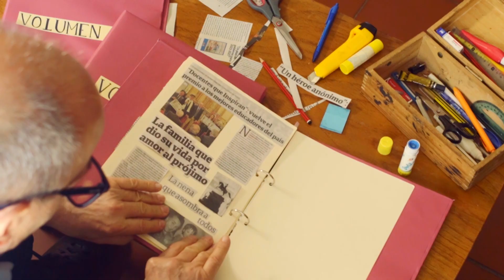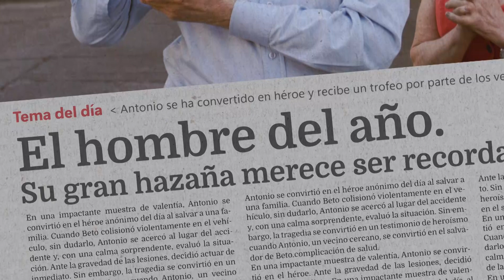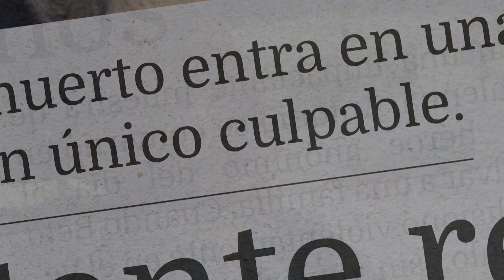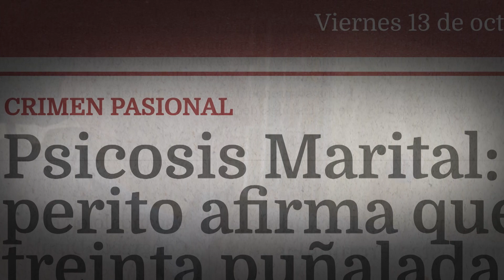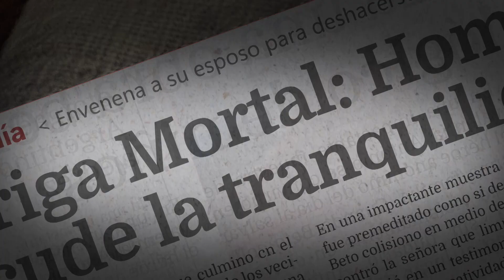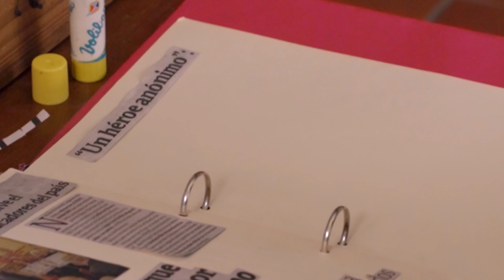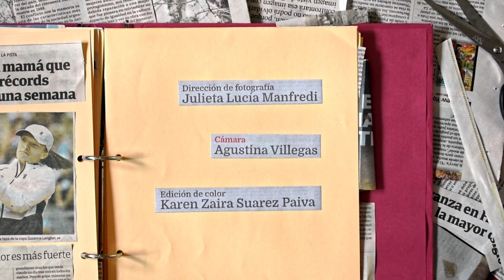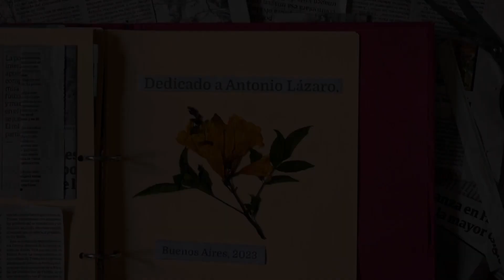Un mal viaje. (Cátedra Gismondi. PAV 3. 2023.)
Antonio, atrapado en la monotonía de su vida, encuentra la oportunidad de transformarse en el héroe que siempre anheló ser.